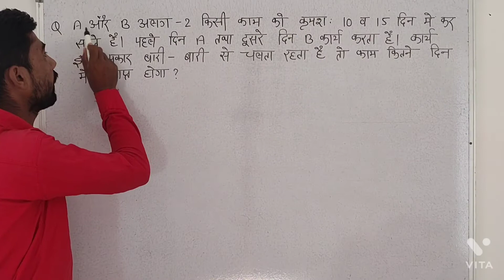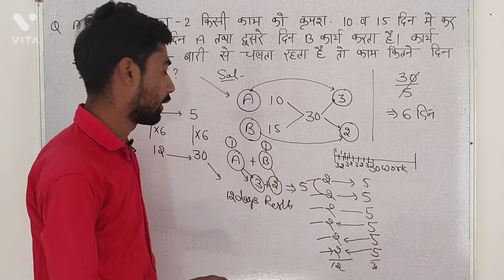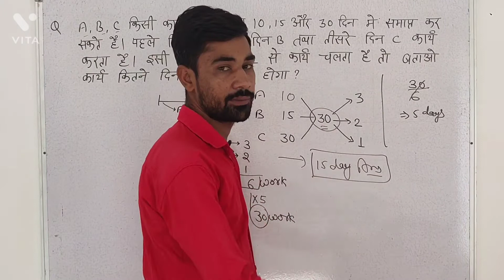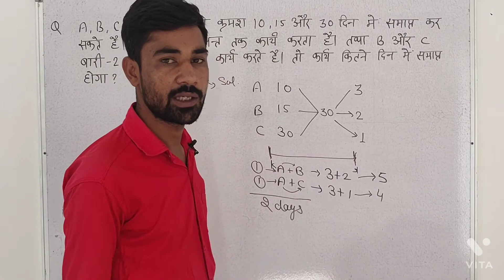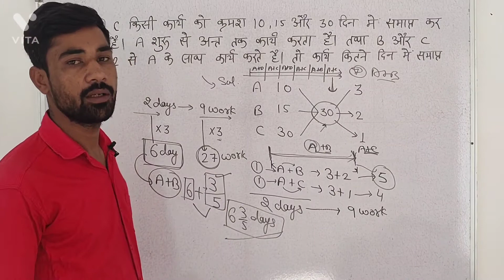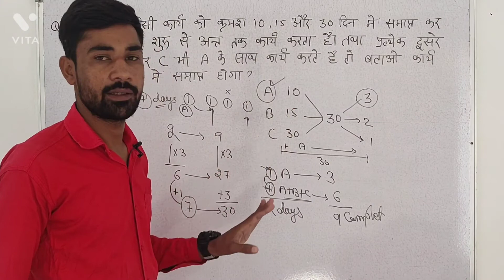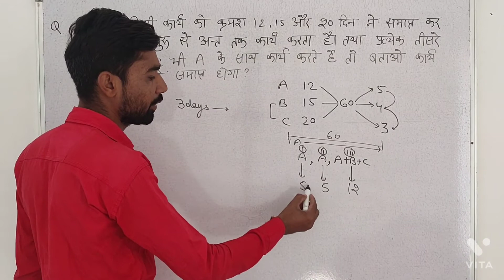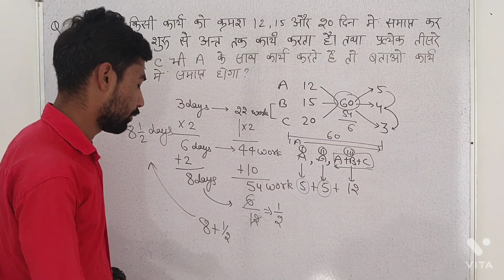Time and work (समय और काम) for ssc-Gd railway-D group fire and safety Army Police teacher patwar etc